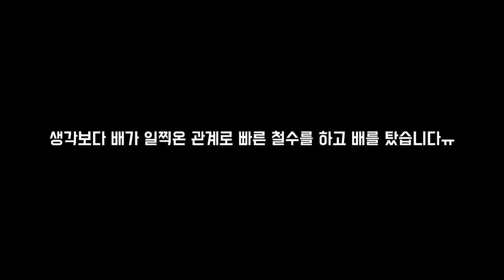실전 본류대 부시리 낚시법